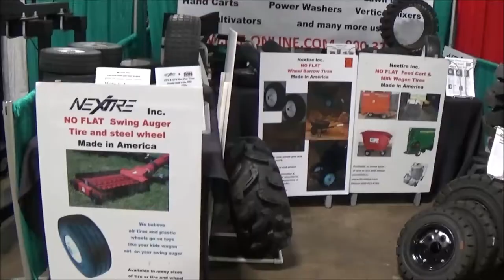Expo Tips for Entrepreneurs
During an Expo Last winter, I sat down and looked into the camera to share some tips that have worked for me to get clients at Expos. I like setting up at expos and talking with customers and potential customers, because it allows me to personally connect and answer any questions they have personally. Whether we are servicing Grain BIns, as we were in this episode, or Asphalt Maintenance, the concept and ideas remain the same for me and have worked well over the years. Please add any tips you may have in the comments below. Thanks, Marvin.

- Facebook: Wis-Coat, LLC: Asphalt Maintenance

Wis-Coat provides Asphalt Sealcoating, Hot-Crack Filling, Patching and Striping for residential and commercial customers. Serving western and SouthWestern Wisconsin with offices in Lone Rock and Black River Falls.

We understand maintain your asphalt is hard work and you want professional high quality work done. We are University of Wisconsin Certified in Maintaining Asphalt Surfaces and will come to give you a FREE Estimate, that we never go over on price...ever. With our reputation on quality and attention to detail as well as getting the job done in a timely manner so you can get back on it. Call or Message Marvin Today!

Commercial Equipment:
ARO
Little Wonder
Billy Goat
SealMaster
W.R.Meadows
Chevrolet / GMC

Some Of The Topics We Talk About:
-Struggles of owning your own business
-Sealer quality
-How we are going to grow in 2016?
-New truck
-How To Reach Your Goals
-Drones
-Videography
-Lawn Care
-Patching
-Landscaping
-Crack-Filling
-Asphalt Paving

Other Great Channels:
Geek To Freak Fitness, The Lawn Care Nut, Gary Vaynerchuk, The Landscaping Employee Trap, Top Notch Lawn Care, Ring Lawn Care, Roman Atwood, Casey Neistat, The Pond Digger, JIT Supply, Grant Cardone, BB Lawncare, Dirt Monkey University, I am Ability, Cut&Clean Lawn Care

Are you looking for Asphalt Maintenance? Call Wis-Coat!
We Always Strive for Quality and Honesty. You will always get my best effort, guaranteed!